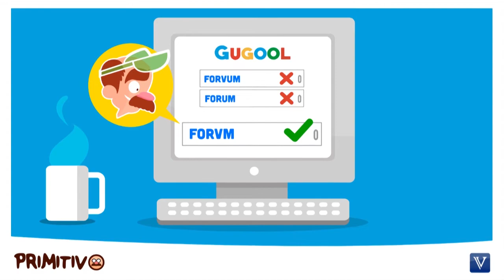Ejecución de obras de urbanismo en Gramalote. Presidencia. [Derecho Administrativo]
Tema: Obras de urbanismo en Gramalote.

El Presidente Juan Manuel Santos anunció recientemente que la Fase I de las obras de urbanismo de Gramalote, Norte de Santander, estará a cargo del Consorcio Munguí, conformado por una empresa de Cali y dos de Medellín. La firma constructora tiene la responsabilidad de edificar “la plaza principal, el centro administrativo municipal, la plaza de mercado, las calles y los andenes, la red de acueducto y alcantarillado, y adecuar terreno para 400 viviendas”...